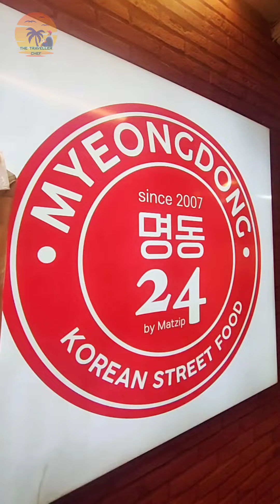KOREAN STREETFOOD IN CEBU PHILIPPINES|The Traveller Chef